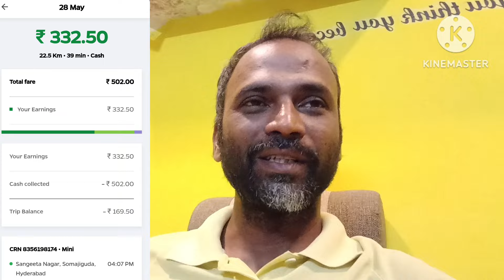28 May 2024||మంగళవారం రోజు ఎర్నింగ్ ఉంటదా ఉండదా ❌🤦‍♂️aksharanyavlogs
28 May 2024||మంగళవారం రోజు ఎర్నింగ్ ఉంటదా ఉండదా ❌🤦‍♂️aksharanyavlogs